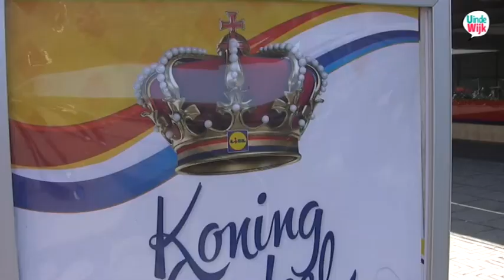UindeWijk Overvecht Utrecht Pim vraagt mensen over Beatrix en WillemAlexander